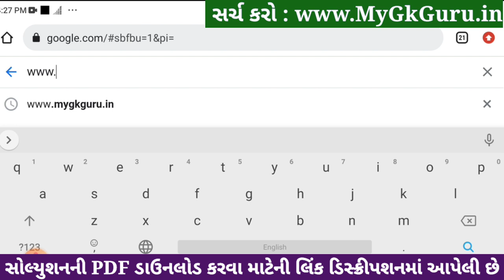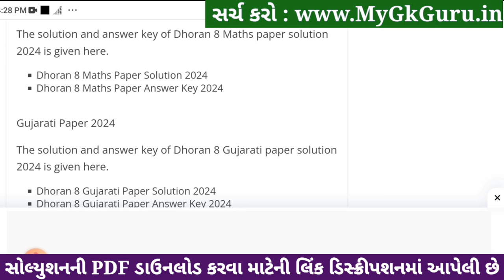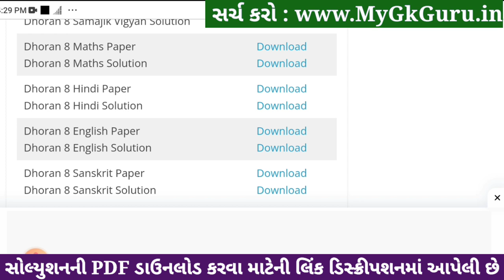std 8 english ekam kasoti 6/1/24, dhoran 8 english ekam kasoti 6/1/24, ekam kasoti std 8 english 6/1